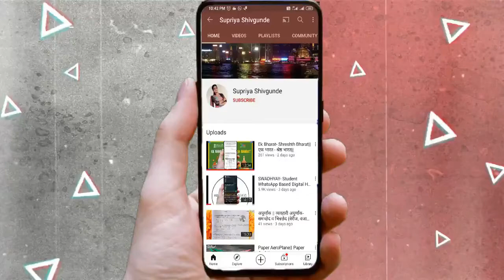21. कागदकाम- रीम, दस्ता|| सरावासाठी- स्वाध्याय 21|| KagadKam|| Saravasath- Swadhyay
21. कागदकाम- रीम, दस्ता|| सरावासाठी- स्वाध्याय 21||  KagadKam|| Saravasath- Swadhyay||